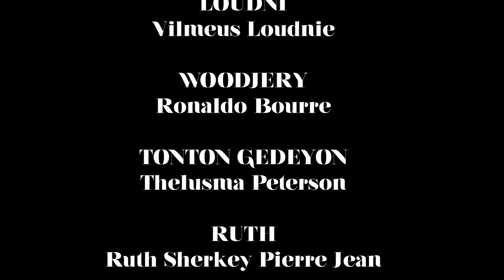Papam Pat vlel Pou mwen Epizod 2 - tonton Gedeyon -fayoo- Mistery - NOUVO SERIE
Nouvo feyton
papam pa vlel pou mwen